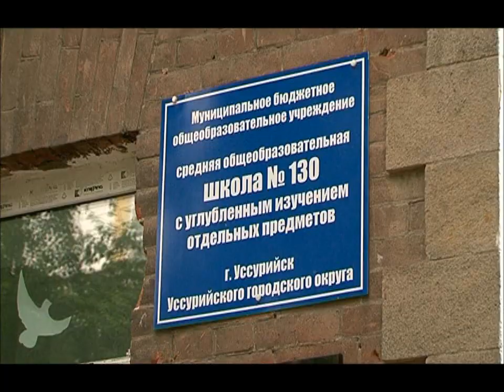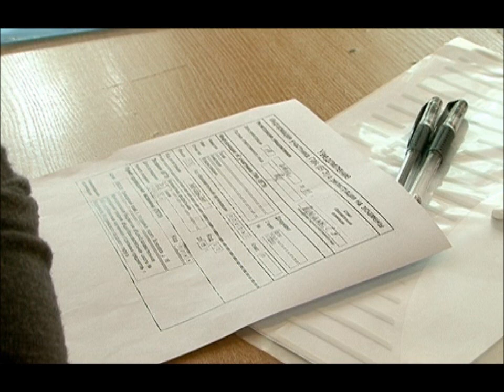последний ЕГЭ по математике